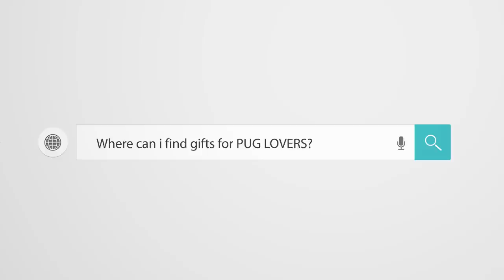Pug Compilation 34 - Funny Dogs but only Pug Videos | Instapugs